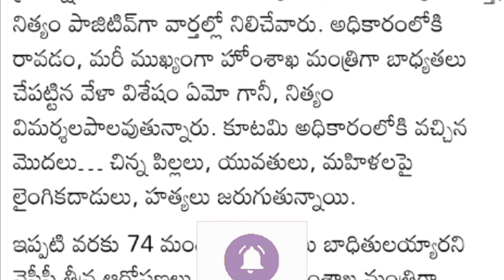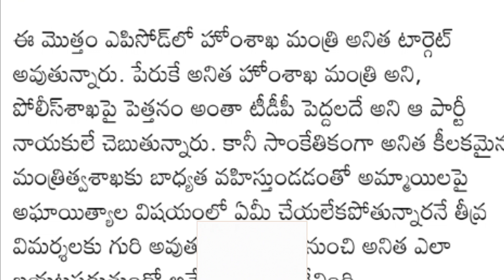హోం శాఖ మంత్రి పదవి నుండి వంగలపూడి అనితను తప్పించారు : సీఎం చంద్రబాబు నాయుడు | Big Breaking News